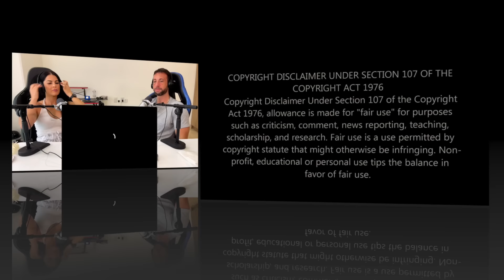THE SOLO! First Time Hearing Prince and The Revolution - Purple Rain (Live Syracuse 1985) Reaction!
🎸 About Prince and The Revolution:
Prince, known for his incredible talent and profound impact on music, delivered performances that were nothing short of legendary. "Purple Rain," one of his most iconic songs, showcases his emotional depth and unparalleled skill as a musician. This live performance in Syracuse, 1985, is especially famous for its epic guitar solo and the raw, powerful emotion that Prince pours into every note.

Join us as we experience "Purple Rain" performed live by Prince and The Revolution for the first time! This track is not just a song but an emotional journey that captures the essence of Prince's artistry. Watch our reaction to see how we're moved by the stunning visuals, the hauntingly beautiful music, and, of course, the unforgettable guitar solo that has left audiences mesmerized for decades.

🎵 What to Expect in This Video:
First Impressions: Our immediate reactions to the atmospheric intro and Prince’s captivating stage presence.
Musical Excellence: Analyzing the performance, focusing on the guitar solo and how Prince's vocals intertwine with the music to create a poignant experience.
Emotional Impact: Discussing the emotional delivery and the significance of "Purple Rain" within the context of the concert and Prince’s career.
Overall Experience: Reflecting on how this performance stands as a testament to Prince’s legacy as one of the greatest musicians of all time.

🤜🤛 Who We Are:
We’re a couple who loves diving into influential music performances, exploring the power and passion behind iconic songs. Join us as we delve into more live shows that have shaped the music landscape.

We’re eager to share more reactions to live performances that showcase the magic of music.

💬 Join the Conversation:
What did you think of the live performance of "Purple Rain"? How does Prince's stage presence and musical ability impact you as a viewer?